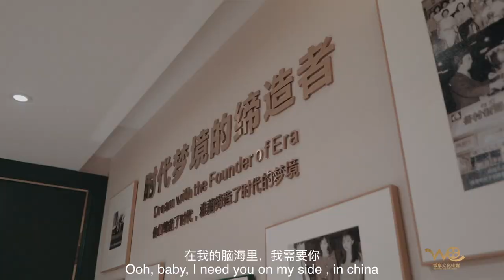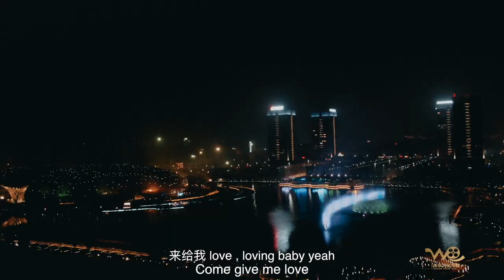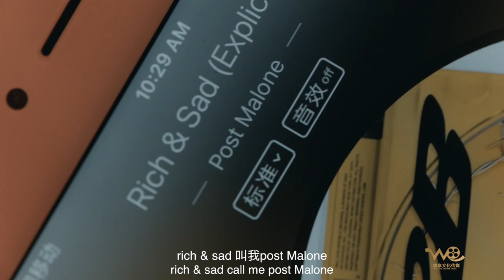James Banks - Waiting For You (Official Video)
詹姆斯-等你 ， 这首歌是浪漫的歌